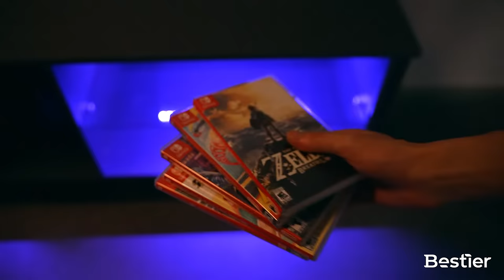Entertainment Center With RGB LED Lights | Bestier TV Stand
With RGB LED lights,  this video would show you different effect for different colors for this TV stand.
What's more:
Modern & sleek design even for gaming style.
Spacious open storage to display all your favorite collections.

This TV stand is not only sturdy enough, and very easy to put together.